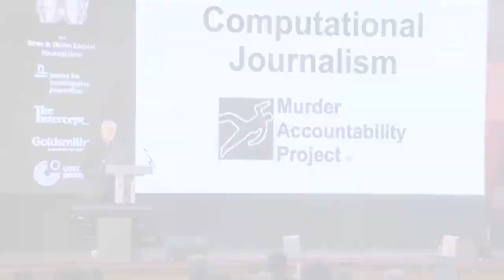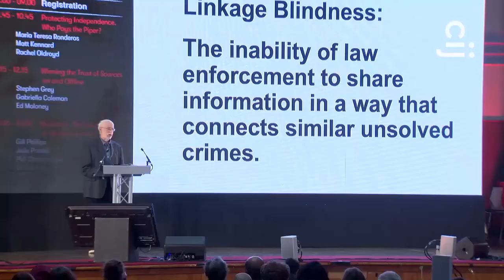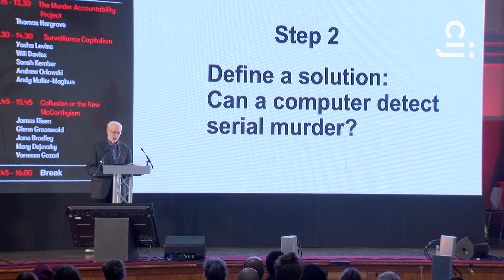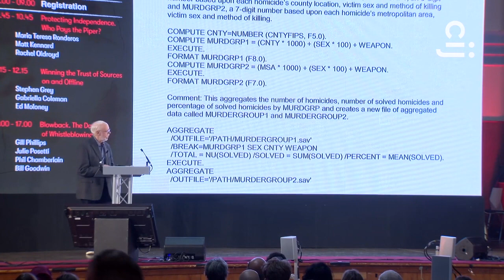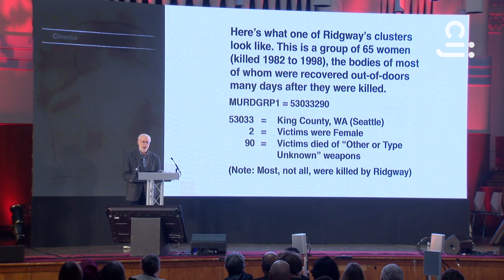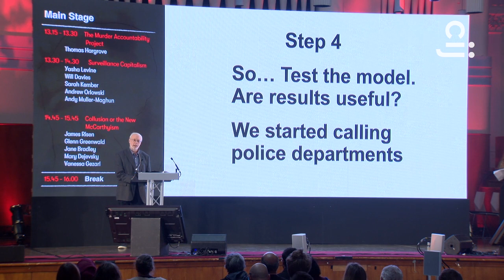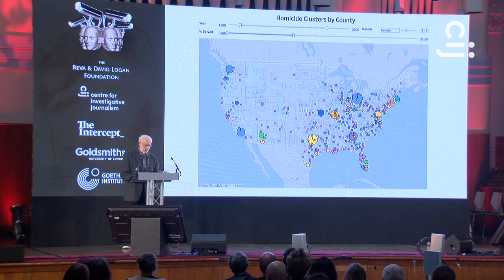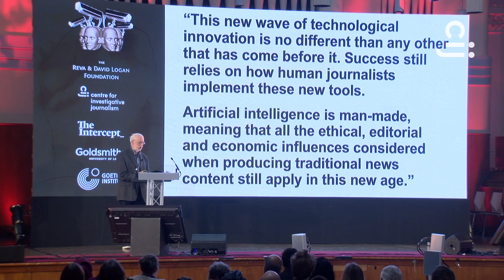London CIJ 2018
Murder Accountability Project Chairman Thomas Hargrove's presentation October October 2018 at The Centre for Investigative Journalism's Logan Symposium "Conspiracy" at Goldsmiths, University of London. This presentation is 18 minutes 34 seconds.